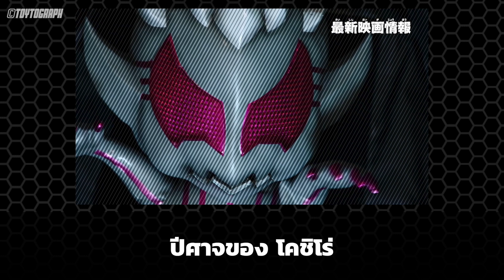สมาชิกใหม่ โคชิโร่!? ■ กีซจะอยู่โลกเดียวกับ 01 ? - ตัวอย่างใหม่หนังโรง KAMEN RIDER GEATS X REVICE